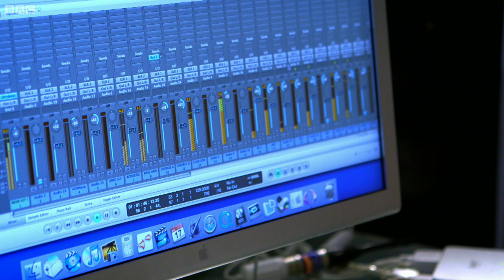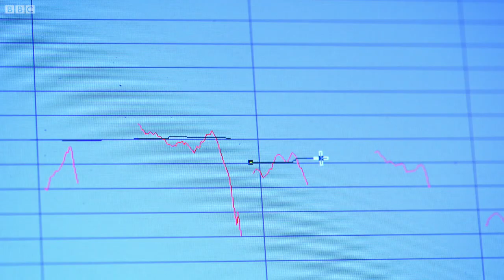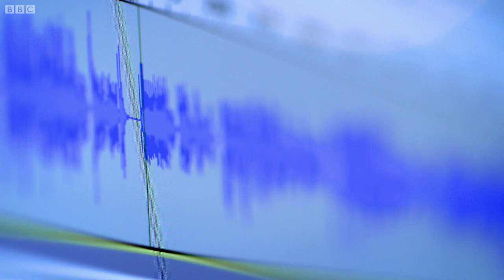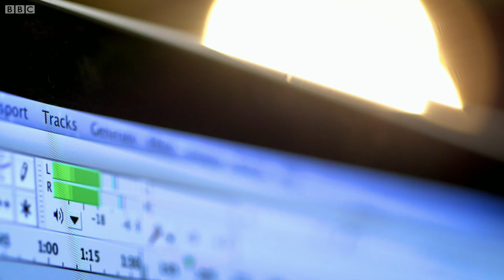Are Computers RUINING Music? | Earth Science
Alok Jha explores whether or not computers are ruining music.